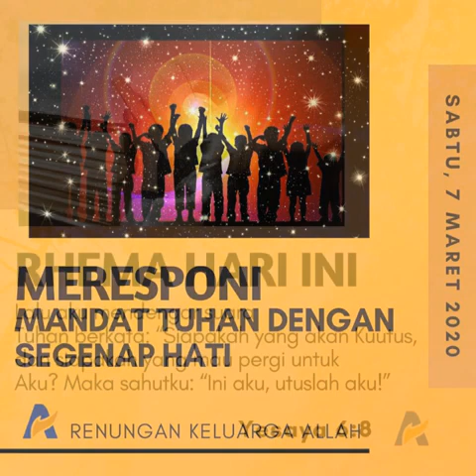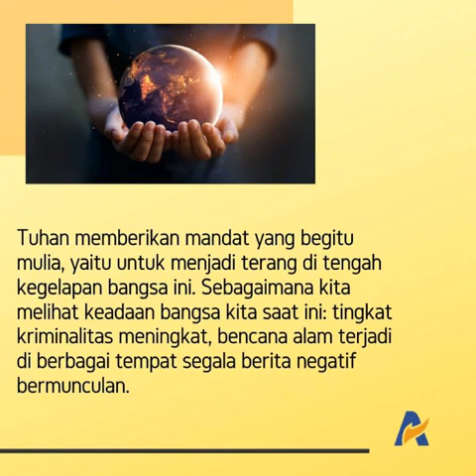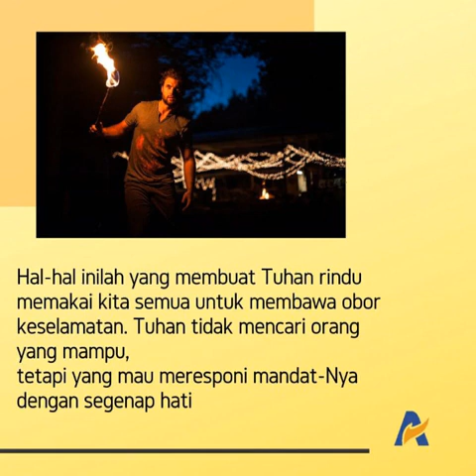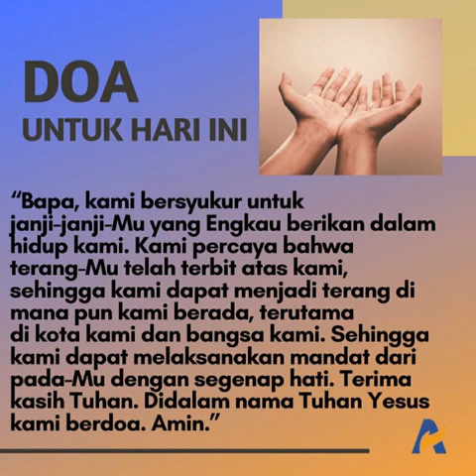Meresponi Mandat Tuhan Dengan Segenap Hati - Renungan Keluarga Allah (ReKA)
07 MARET 2020
RENUNGAN KELUARGA ALLAH
HARI 6#
Meresponi Mandat Tuhan Dengan Segenap Hati

Yesaya 6:1-13

Yesaya 6:8 Lalu aku mendengar suara Tuhan berkata: “Siapakah yang akan Kuutus, dan siapakah yang mau pergi untuk Aku? Maka sahutku: “Ini aku, utuslah aku!”

Bayangkan jika suatu waktu kita melihat sebuah berita dengan judul: “Seorang Ajudan Presiden Menolak Melaksanakan Mandat Presiden yang Diberikan Kepadanya”. Apakah yang saat itu muncul dalam benak Anda? Pasti dalam pikiran kita akan muncul berbagai respons; seperti: pasti ajudan tersebut dipecat; wah, ajudan itu kurang ajar sekali, berani-beraninya menolak perintah presiden; lho, kok bisa seorang ajudan menolak perintah presiden; wah, kalau saya nggak berani kayaknya menolak mandat presiden; dan sebaginya. Karena kita semua memahami bahwa presiden memiliki wewenang memberikan mandat kepada bawahannya agar dilaksanakn demi kebaikan dan kemajuan negara.

Jika presiden saja punya tujuan baik untuk negara ini, begitu pula dengan Tuhan kita. Tuhan sangat rindu Indonesia dipulihkan. Oleh karenanya, Tuhan sangat membutuhkan orang-orang yang mau Tuhan pakai dan siap menjadi terang dimana pun mereka berada. Tuhan memberikan mandat yang begitu mulia, yaitu untuk menjadi terang di tengah kegelapan bangsa ini. Sebagaimana kita melihat keadaan bangsa kita saat ini: tingkat kriminalitas meningkat, bencana alam terjadi di berbagai tempat, segala berita negatif bermunculan. Hal-hal inilah yang membuat Tuhan rindu memakai kita semua untuk membawa obor keselamatan. Tuhan tidak mencari orang yang mampu, tetapi yang mau meresponi mandat-Nya dengan segenap hati. Dimulai dengan menjadi terang dalam lingkungan tempat tinggal kita, dalam kota kita, hingga Tuhan pakai kita menjadi terang ke bangsa-bangsa dan kemuliaan Tuhan dinyatakan atas bangsa ini.

Kita semua pernah mendengar kisah Yunus pastinya, ketika Yunus mendapatkan mandat dari Tuhan untuk menyelamatkan suatu kota, tetapi Yunus menolak dan malah melarikan diri. Sehingga Yunus harus menghadapi tantangan dan rintangan yang  seharusnya tidak ia alami seandainya ia taat dan melaksanakan mandat dari Tuhan. Oleh karena itu, responi mandat dari Tuhan untuk membebaskan bangsa ini dengan segenap hati, sehingga kemuliaan Tuhan dinyatakan.

RENUNGAN
RESPONI mandat dari Tuhan dengan SEGENAP HATI.

APLIKASI
1. Menurut Anda, mengapa Tuhan rindu menyatakan kemuliaan-Nya atas kota dan bangsa ini?
2. Bagaimana sikap Anda selama ini dalam meresponi mandat Tuhan tersebut?
3. Hal-hal apa sajakah yang harus Anda lakukan sebagai bukti Anda meresponi mandat Tuhan dengan segenap hati?

“Bapa, kami bersyukur untuk janji-janji-Mu yang Engkau berikan dalam hidup kami. Kami percaya bahwa terang-Mu telah terbit atas kami, sehingga kami dapat menjadi terang di mana pun kami berada, terutama di kota kami dan bangsa kami. Sehingga kami dapat melaksanakan mandat dari pada-Mu dengan segenap hati. Terima kasih Tuhan. Di dalam nama Tuhan Yesus kami berdoa. Amin.”

Mazmur 51-53
Roma 2